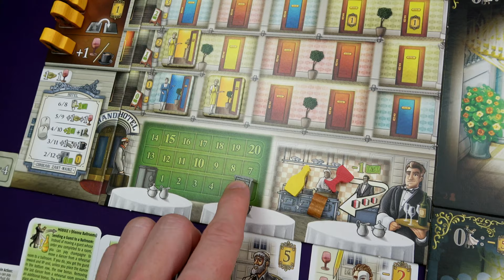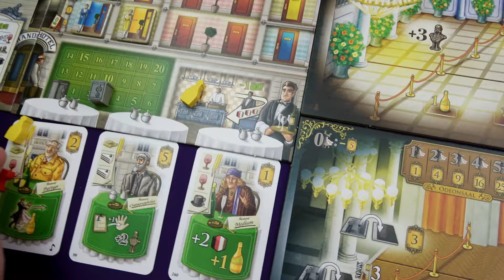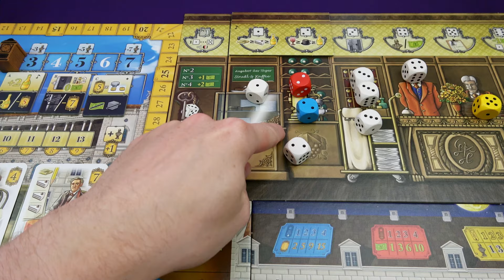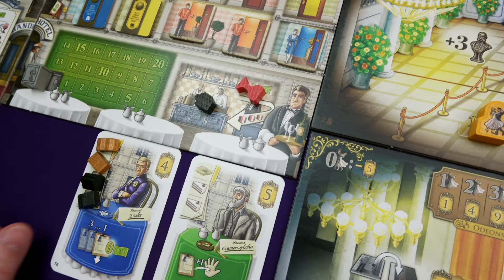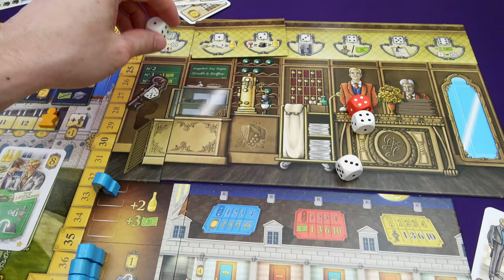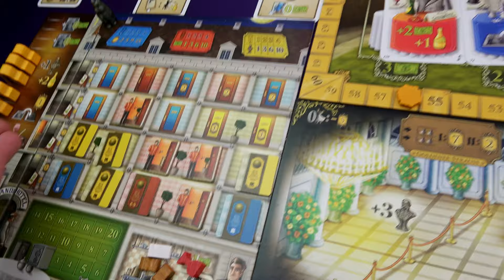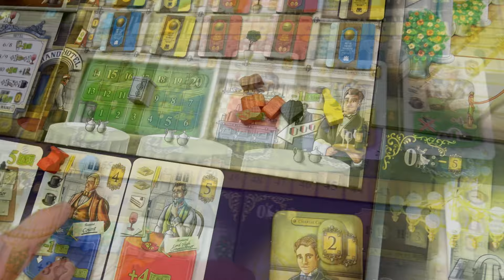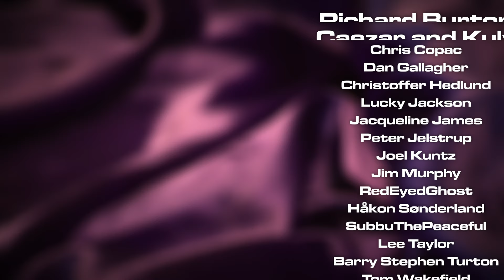Grand Austria Hotel: Let's Waltz! - Playthrough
A full 2 player game of Grand Austria Hotel: Let's Waltz, the brand new expansion - with every module turned on!!